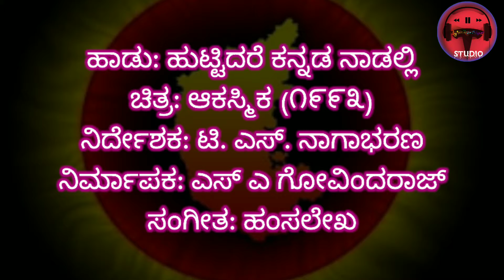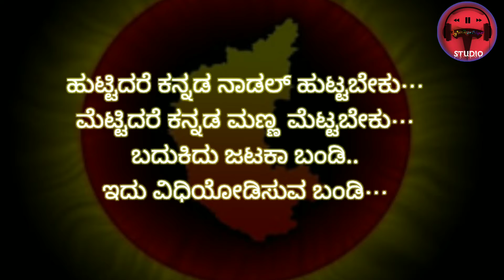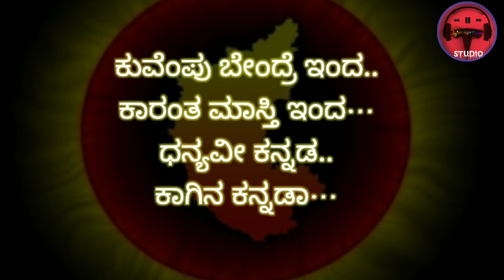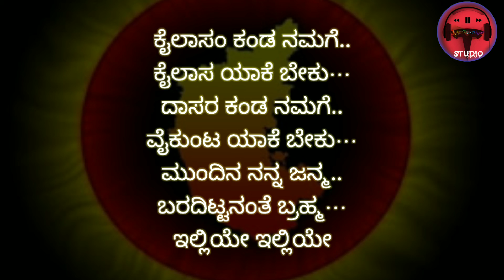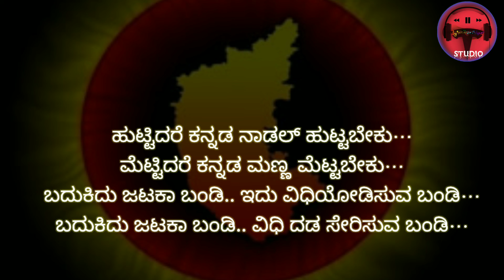HuttidareKannadaNadalli | Kannada song | kannadarajyotsava | Kannada hits | Karnataka | Dr Rajkumar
intended.

ಹುಟ್ಟಿದರೆ ಕನ್ನಡ ನಾಡಲ್ಲಿ ಹಾಡಿನ ಸಾಹಿತ್ಯ ಬರೆದವರು ಹಂಸಲೇಖ ರವರು ಹಾಗು ಈ ಹಾಡನ್ನು ಹಾಡಿದವರು ರಾಜಕುಮಾರ್ ರವರು. ಈ ಹಾಡು ೧೯೯೩ ಬಿಡುಗಡೆಯಾದ ರಾಜಕುಮಾರ್, ಮಾಧವಿ, ಗೀತಾ, ವಜ್ರಮುನಿ, ತೂಗುದೀಪ ಶ್ರೀನಿವಾಸ್, ಉಮೇಶ್, ಸುಂದರ್ ರಾಜ್, ಸತೀಶ್, ಅವಿನಾಶ್ ಅವರು ನಟಿಸಿದ ಆಕಸ್ಮಿಕ ಚಿತ್ರದ ಹಾಡಾಗಿದೆ. ಹುಟ್ಟಿದರೆ ಕನ್ನಡ ನಾಡಲ್ಲಿ ಹಾಡಿಗೆ ಸಂಗೀತ ಕೊಟ್ಟವರು ಹಂಸಲೇಖ ರವರು. ಆಕಸ್ಮಿಕ ಚಿತ್ರ ನಿರ್ದೇಶಿಸಿದವರು ಟಿ. ಎಸ್. ನಾಗಾಭರಣ ಮತ್ತು ನಿರ್ಮಾಪಕರು ಎಸ್ ಎ ಗೋವಿಂದರಾಜ್.

ಹಾಡು: ಹುಟ್ಟಿದರೆ ಕನ್ನಡ ನಾಡಲ್ಲಿ

ಚಿತ್ರ: ಆಕಸ್ಮಿಕ (೧೯೯೩)

ನಿರ್ದೇಶಕ: ಟಿ. ಎಸ್. ನಾಗಾಭರಣ

ನಿರ್ಮಾಪಕ: ಎಸ್ ಎ ಗೋವಿಂದರಾಜ್

ಸಂಗೀತ: ಹಂಸಲೇಖ

Huttidare Kannada Nadalli lyrics in Kannada

intended.